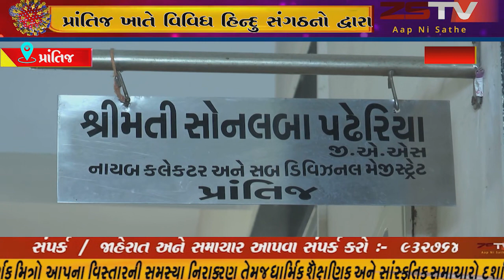(prantij) પ્રાંતિજ ખાતે વિવિધ હિન્દુ સંગઠનો દ્વારા પ્રાંન્ત અધિકારી ને આવેદનપત્ર આપવામાં આવ્યું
પ્રાંતિજ-તલોદ ના પ્રાંન્ત અધિકારી સોનલબા પઢેરીયા ને આવેદનપત્ર આપ્યું
 મહારાષ્ટ્ર ના પાલધર ખાતે સાધુ ની હત્યા મામલે  આવેદનપત્ર આપ્યું